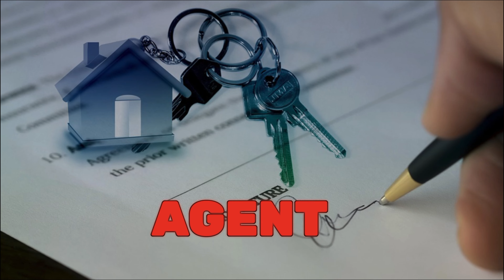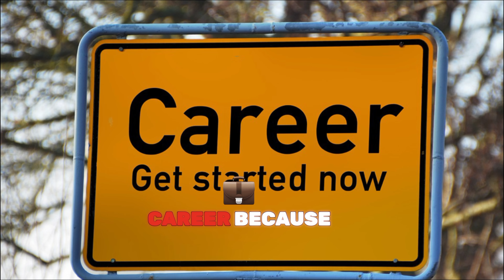RESELLING MY FIRST LISTING 17 YEARS LATER| OVER 1000 HOMES SOLD SINCE...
17 years ago this was the first listing I've ever sold which was a huge milestone for my real estate career! Since then I've grown a team and have helped grow multiple Top 1% Agents! Done $200M+ in Volume Annually! I have a track record of coaching realtors to 2x their sales in the first 12 months!

All of this wouldn't have started without selling the very first one! Here is my story!